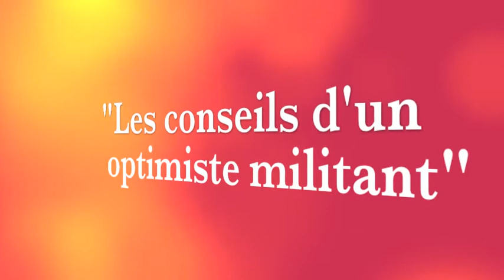Choisissez vos amis